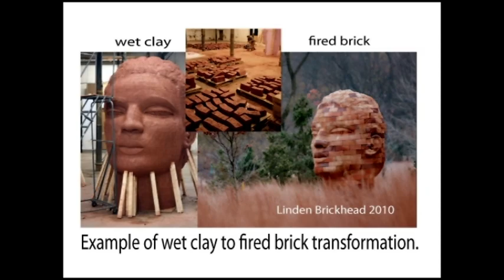Making of Brickhead Conversations - James Tyler sculptor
Monumental ceramic sculptures by James Tyler for Yue-Kong Pao Hall for Visual and Performing Arts, Purdue University [in progress].